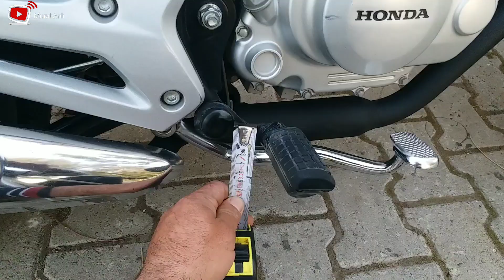Motosiklet Arka Fren Kol Ayarı Nasıl Yapılır Honda Cb 125 e